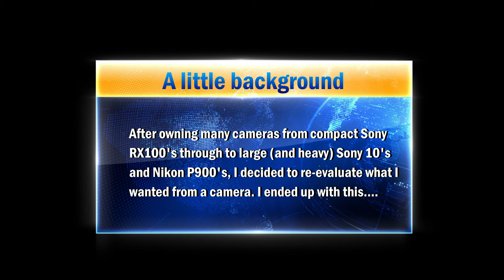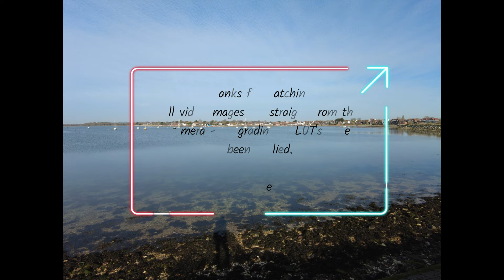First test of DJI Pocket 2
A short video of my first outing with the DJI Pocket 2. This is not an "how to" video, merely a quick example of what is available from this tiny camera.